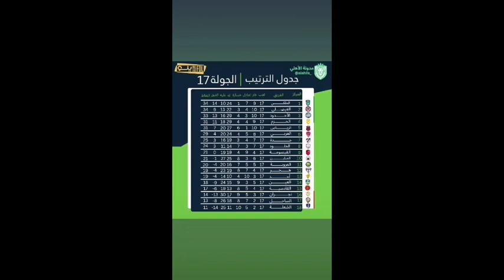ترتيب جدول دوري يلو#الأهلي